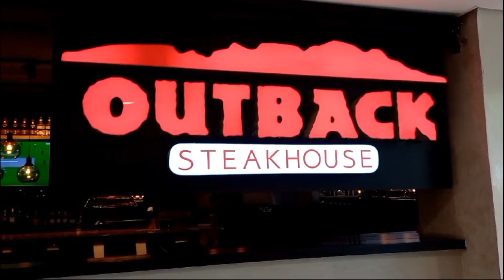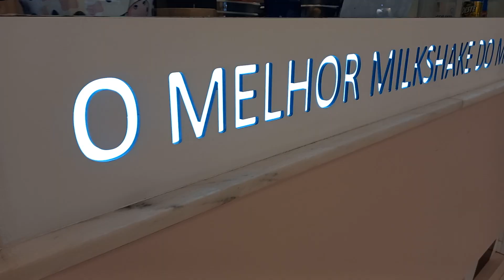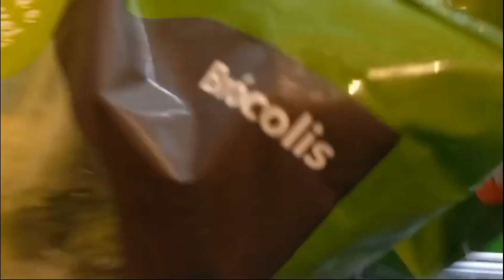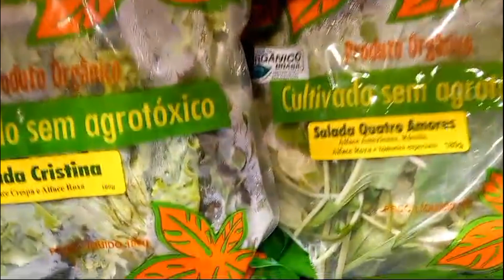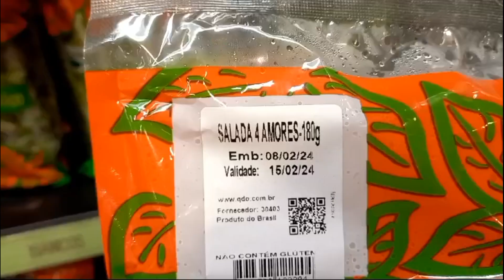Uhuu! Comemoramos 40 mil inscritos no Canal.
Para comemorar os nossos 40 mil inscritos, fomos almoçar no Outback. Foi uma grande alegria!
Obrigada a cada um de vocês que está aqui nos assistindo, e a Deus, que sempre nos abençoa.
Que possamos crescer muito mais e estar sempre nos conectando... Abraços com carinho e muita gratidão.